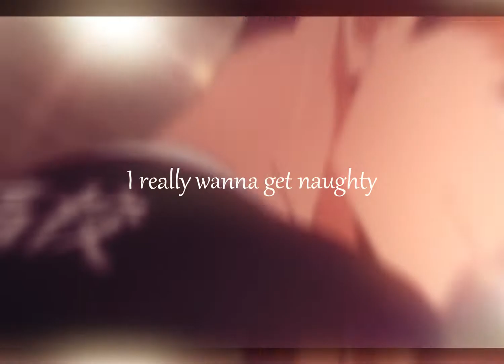Sad Girlz Luv Money | Miya Atsumu edit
ac; @sabin edits. (but I cut a little)
cc;me
song;Sad Girlz Luv Money - Amaarae ft. Kali Uchis & Moliy
character;Miya Atsumu from Haikyuu!!